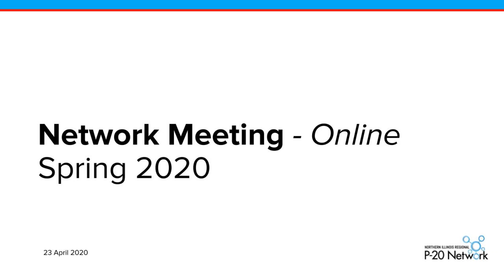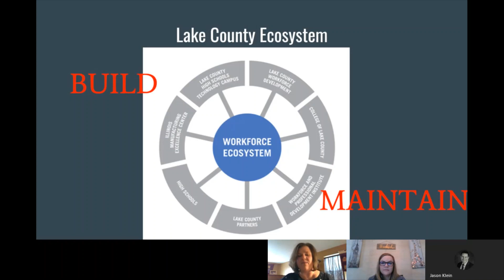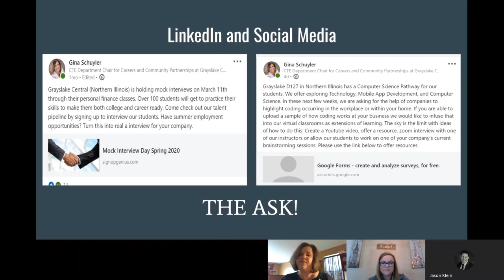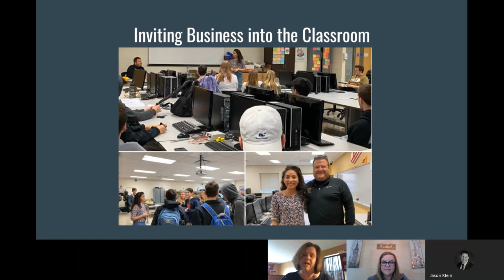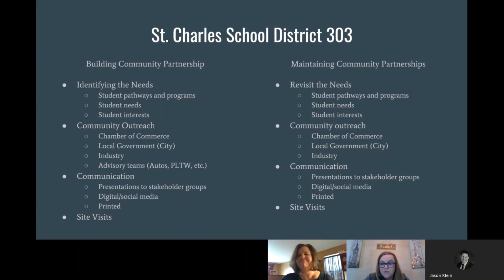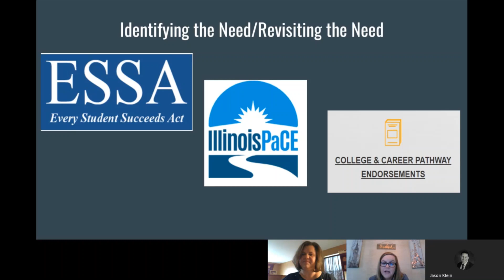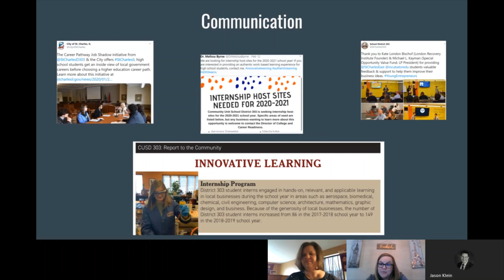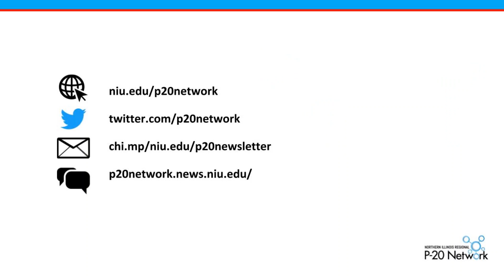P-20 Network Spring Meeting - College & Career Readiness-Working with Community & Industry Partners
Due to the shelter-in-place order necessitated by COVID-19, the Spring 2020 P-20 Network Meeting has moved online with a series of presentations. In this video, Melissa Byrne and Gina Schuyler provide ideas and strategies that have been effectively used in St. Charles School District 303 and Grayslake School District 127 to build and then maintain partnerships with other organizations in the community in order to directly benefit students and to provide work-based learning experiences for students.